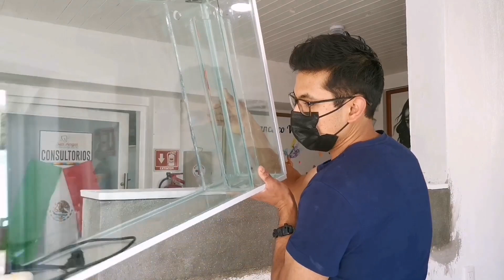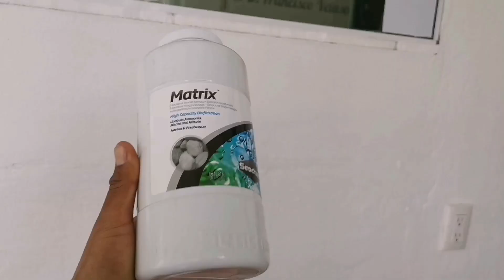Cambio de hogar a estos Goldfish. ¿ Estarán mejor?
Desde mi punto, mejoró mucho en varios aspectos, más que nada en la filtración que es lo que influye más para tener unos peces sanos.

Pero cuéntame, a ti que tal te ha parecido